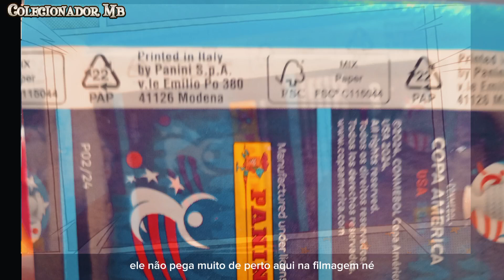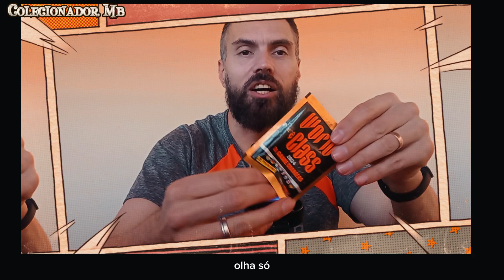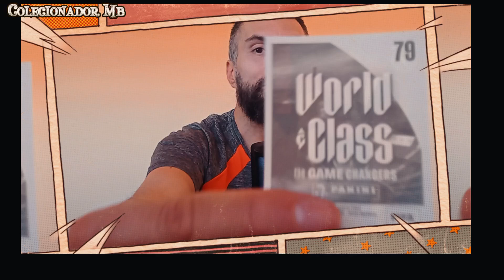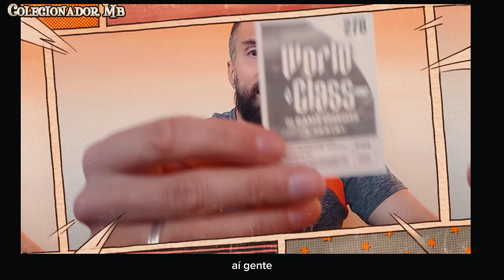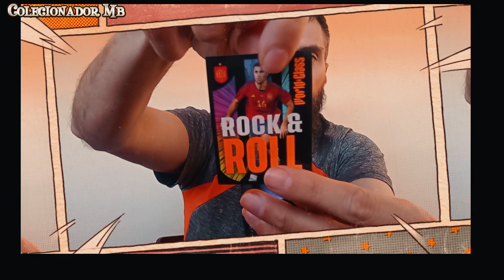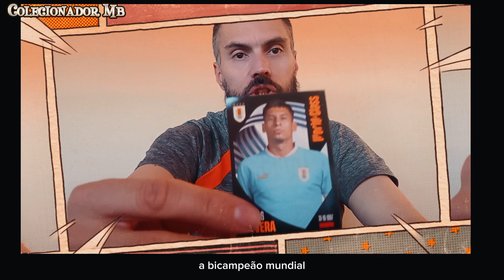GANHEI FIRGURINHAS DO ALBUM WORLD CLASS !!! MUITO LINDO MESMO!!